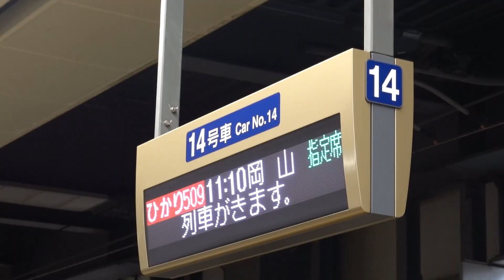Japan Tour Diary: Day 1 Travel To Tokyo With Dorothy Wall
The Ireland squad touched down in Tokyo on Friday night ahead of their two-match Test Series against Japan. In the first Tour Diary, flanker Dorothy Wall brings us through the journey from Dublin to the team's first training base in Hamamatsu.